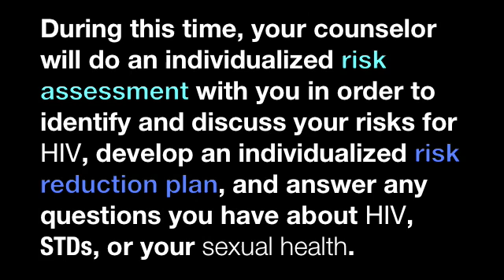Mock HIV Rapid Test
The Minnesota AIDS Project offers free HIV and anonymous HIV testing. This video is a glimpse of what a rapid HIV test looks like.
For more information about HIV, to find out if you are at risk, or to find out where to get an HIV test call the MAP AIDSline , , tty 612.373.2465/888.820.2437